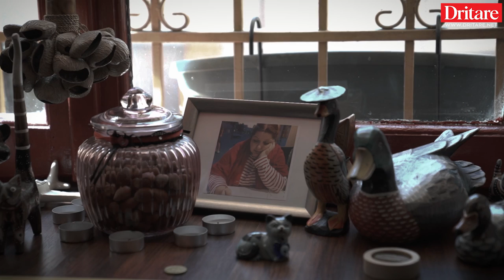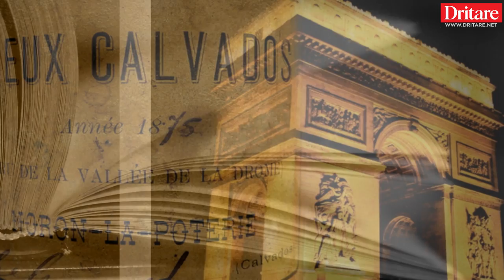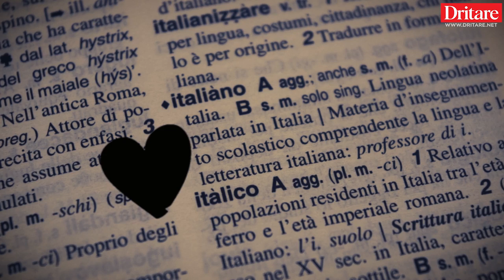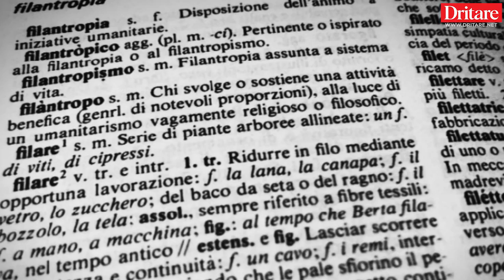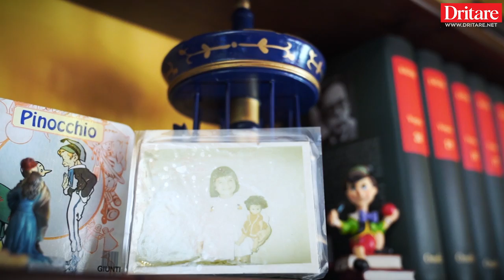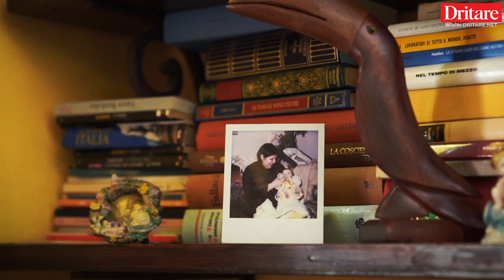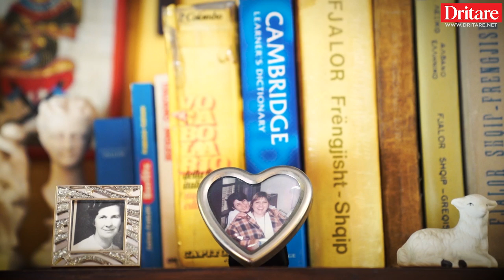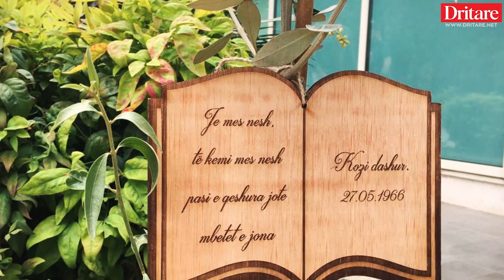Kozeta Noti, fuqia e dashurisë! - Dokumentar në Dritare , 27.05.2022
Ky dokumentar i kushtohet Kozeta Noti , një njeri që e keni njohur dhe dashur, por sot të gjithë, edhe ata që nuk e kanë takuar, do të mund ta njohin, shpirtin më të bukur të Tiranës.Një film dokumentar i realizuar nga Dritare TV!